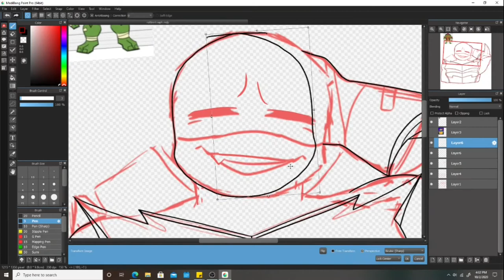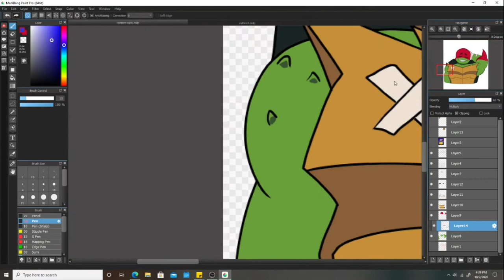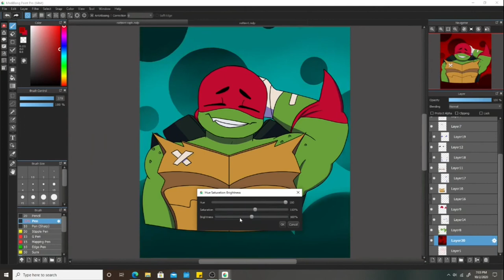Risetober Raph [Speedpaint]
Big turtle! I'm going to be posting October videos into November XD